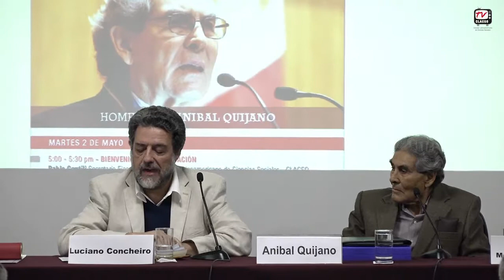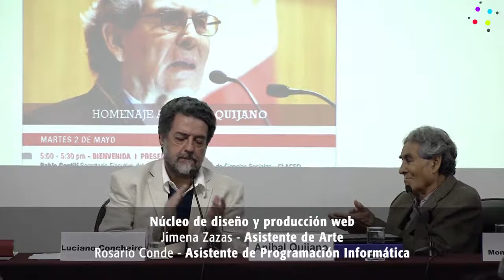Luciano Concheiro - Homenaje a Anibal Quijano - CLACSO 50 años. Mayo 2017 en Lima, Perú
En el panel "Homenaje a Anibal Quijano" participaron:

- Monica Bruckmann Universidade Federal do Rio de Janeiro - UFRJ. Coordinadora del Grupo de Trabajo de CLACSO “Geopolítica, integración regional y sistema mundial”, Brasil.
- Luciano Concheiro Universidad Autónoma Metropolitana Xochimilco - UAM-X, México.

El coloquio "Miradas al futuro de América Latina" se realizó en el Centro Cultural de la PUCP, en el marco de los festejos por los 50 años del Consejo Latinoamericano de Ciencias Sociales (CLACSO), los días 2 y 3 de mayo del 2017 en Lima, Perú.